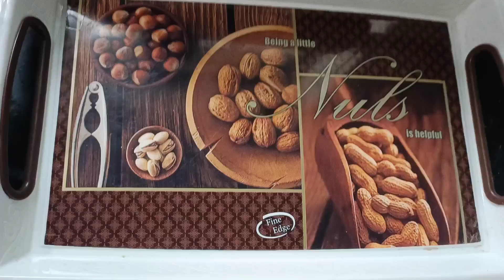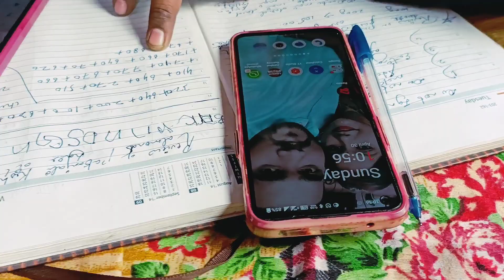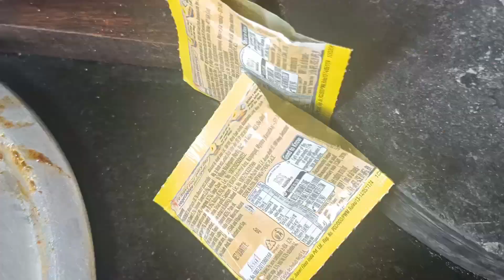मई में बारिश का सुहाना मौसम l beautiful rainy weather in May 🥰 l May 2023 l Sunolife vlogs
Hope so ap logo ko ye vlog pasand aye 🥰❤️

May 2023 l May2023 day l Rainy day l beautiful rainy season l Beautiful weather l Weather l May 2023 l Sunolife vlogs l Daily Vlog l Viral vlog l Viralmyvlog l Daily life vlog l Vlog l Sunolife vlogs l May2023 weather l